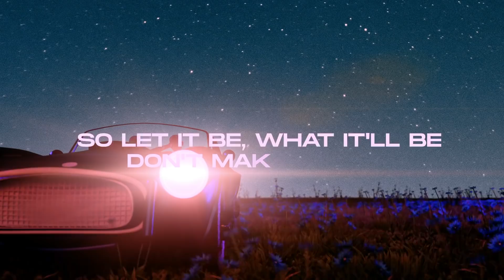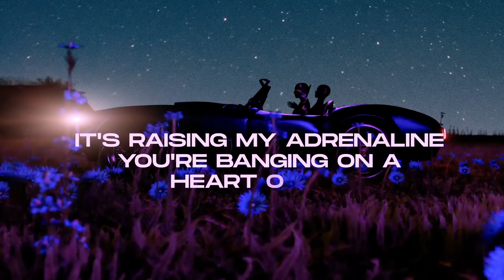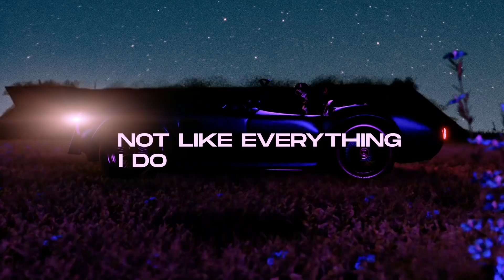Tom Ferry - Crush (feat. Litening)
Tom Ferry and Litening drop their first release on Heartfeldt Records and it's an awesome remake of the mega hit Crush. We hope you like it just as much as we do.